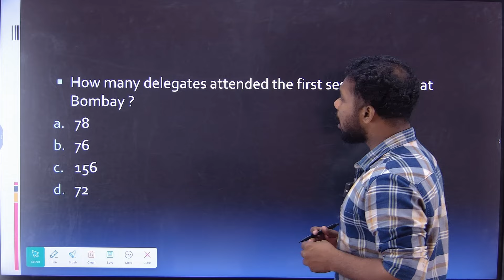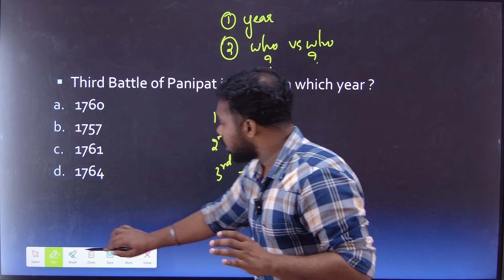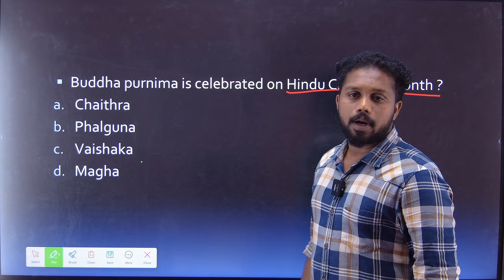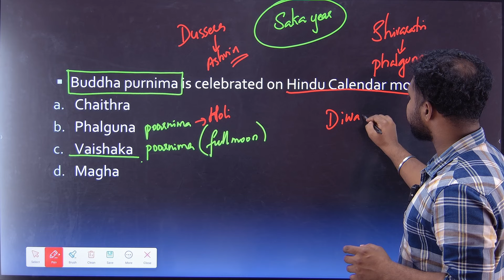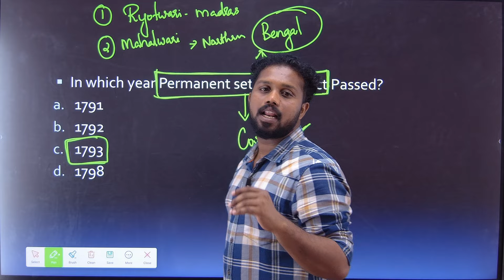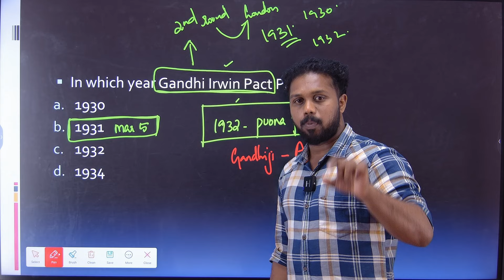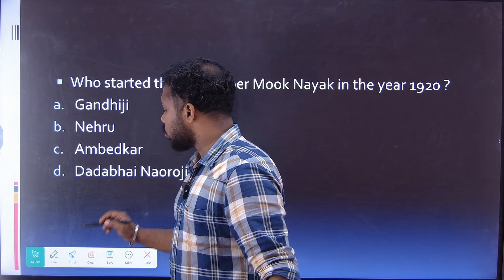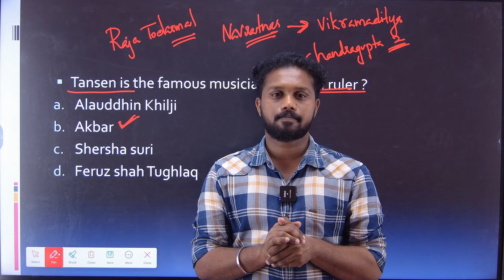SSC MTS 2024 TOP PYQ HISTORY QUESTIONS Class No 2